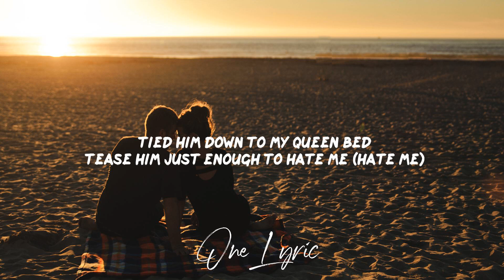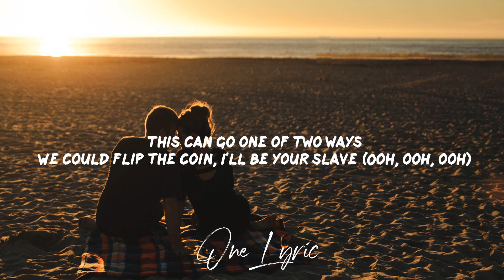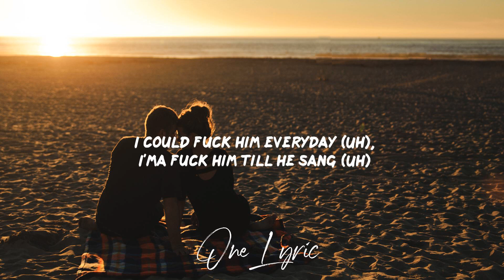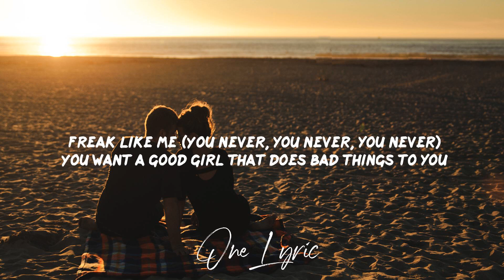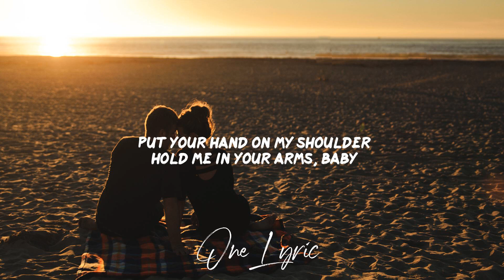Doja Cat - Freak (Lyrics) | One Lyric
Doja Cat - Freak (Lyrics)
Doja Cat - Freak

Lyrics: Doja Cat - Freak
You want a good girl that does bad things to you
You never been with no one as nasty as me
Spice up your life, come get a freak

Tied him down to my queen bed
Tease him just enough to hate me
Tied it tight enough, he can't break free
Keep him waiting 'til he try
This can go one of two ways
We could flip the coin, I'll be your slave
Call you daddy, give me a nickname
I ain't afraid of a little pain
He wanted some'n else and he wanna be selfish
He wanted them three rounds, DC had to come help him
Look, I know your position
Try to squeeze in the full nelson though
Beat on it, beat, beat on it, mercy like a black belt give
Daddy the grand master, daddy, I want it faster
Them bitches you fuckin' with, I know they gon' need some practice
So bring 'em along wit' ya, I'll teach 'em how to smash ya
When I made a little mess on it, he told me to clean my act up

Yo, yo, yo, yo, yo

Hey, I could take a big bat, bet that he thinkin' this a game
Hey, batter, batter swing, you could put it on a swing
Freak like a triple XXX flick, put her on a chain
This pussy off the chain, this kitty insane
I could fuck him in the rain, I could fuck him in the Range
I could fuck him every day (Uh), I'ma fuck him 'til he sang
Milkshake bring the boys to the yard, I'ma need the whipped cream
Ain't ever been vanilla, honey, just wait until you get a taste
Skirt off, fuck in the backseat
Take that shirt off, baby, put it on me
Got me like, "Yeehaw," ride it like a horsey
Kinda like see-saw, up and down on the D, give it to him

Babe, you never been with no one nastier than me
Oh, baby, baby, baby, baby, baby